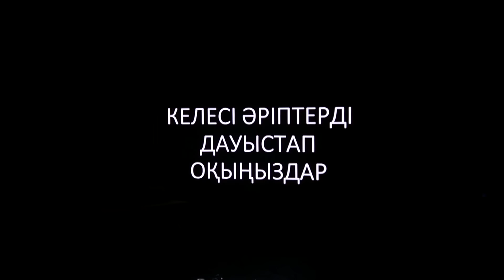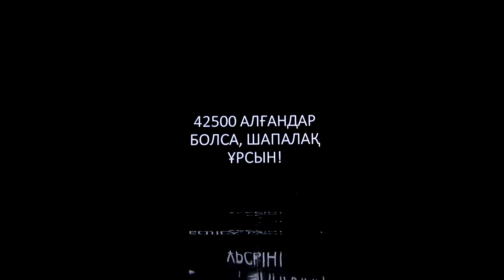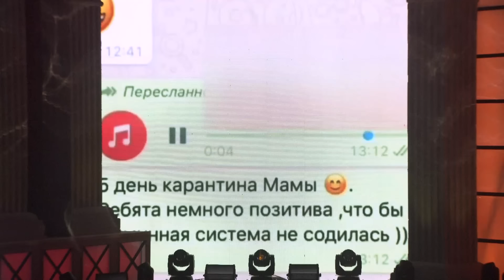ҚЫЗЫҚ ПРЕМИЯ 2020 ТОЛЫҚ КОНЦЕРТ | Қызық Live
"Қызық LIVE" жобасының жаңажылдық қалжың марапаты телевизия маусымының дәстүрлі әзіл-оспақ қорытындысы, қазіргі барлық оқиға мен оған себеп болған адамдар тоғысқан логикалық финалы болды.
Үшінші жыл қатарынан "Қызық Премия" көрермендер арасында да, шығармашылық ортада да үлкен резонанс тудырады. Бұл Жаңа жыл қарсаңында ең күтілетін іс-шаралардың бірі болды.
Барлығы бәріне белгілі премиялардың ережелеріне сәйкес өтуі керек секілді болған. Бірақ бұл “Қызық LIVE” бағдарламасы мен “BAS production” студиясының премиясы болғандықтан, аталған жобада әдеттегілік пен бос сөзге орын жоқ. Астарлы ирония, батыл эксперименттер және көңілді импровизация - "Қызық Премияның" басты ерекшелігі.
Жоба авторлары әрі жүргізушілері Марат Оралғазин мен Еркебұлан Мырзабек жыл бойы оқиғалар ортасында жүрген және жақсы көңіл-күйге себепші болғандарды өздеріне тән ирониялық және қалжың формасында марапаттайды.
Жылдың ең көп талқыға түскен адамдары, эстрада жұлдыздары, танымал саясаткерлер, сондай-ақ әлеуметтік желінің көмегімен аяқ астынан жұлдыз атанғандар жоба қатысушысы болады.
"Жылдың плагиаты", "Үздік той-2020", "Жылдың кешірім сұрауы", "Жылдың фразасы", "Кешью аптаның үздік құрамы", "Хайп-2020" секілді қалжың номинациялар концерттің негізі әрі қызыл сызығы. "Жылдың плагиаты" номинациясында белгілі әнші Серік Ибрагимов бір жыл бойы шетелдік әндерге "кавер" жасаған әріптестерін әшкереледі.
Ақтауда көшеде қайыр сұрап тұрған ер адамға қалтасындағы ақшасын берген кішкентай қыз Сабина "Жылдың меценаты" атанды. Ернар Айдар "Боп тұрады" номинациясында премия лауреаты болды.
Сондай-ақ "Жылдың жекпе-жегі" номинациясында республикалық телеарналардың біріндегі ток-шоуда қарсыласымен жаға ұстасқан танымал саясаткер Ермұрат Бапи жеңіске жетті.
"Жылдың бейнебаяны" және "Жылдың челленджі" номинациясы жылдың ең белсенді әртістері Райым мен Артурға берілді. Жылдың жұбы ретінде Қуат Хамитов пен Сабина Алтынбекова емес, танымал актер, вайнер Жахан Отарғалиев пен "Кешьюдің" бұрынғы әншісі Балжан Бидаш танылды. Сонымен бірге Премияға Қуат Хамитов, Нұрлан Қоянбаев, Мейіржан Төребаев, Ерке Есмахан, "Кешью" тобы, Айқын, Айдана Меденова, Жахан Отарғалиев, Жания Джуринская, Нұрболат Абдуллин және басқа да танымал адамдар қатысты.